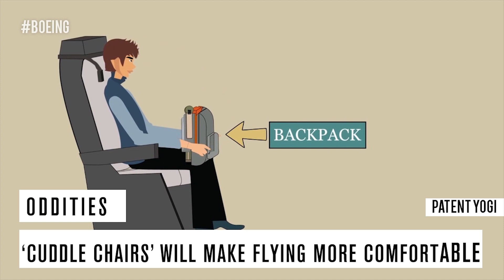This Invention Will Make Flying Way More Comfortable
Boeing is waiting on a patent for a “transport vehicle upright sleep support system” that would allegedly make flying in airplanes a lot more comfortable.

Host:
Dave Rubin

Guests:

Shanna Malcolm
YouTube Personality & Actress

Jaclyn Glenn
YouTube Personality & Activist

Rubin Report is a sit down, straight up talk show about hot topics and current events. Dave Rubin chats with comedians, celebrities and news makers in a style where everyone let's down their guard. Real topics, real news, real people. Join the conversation!